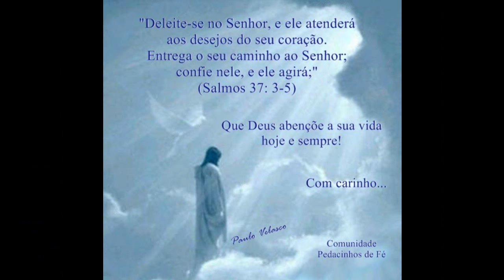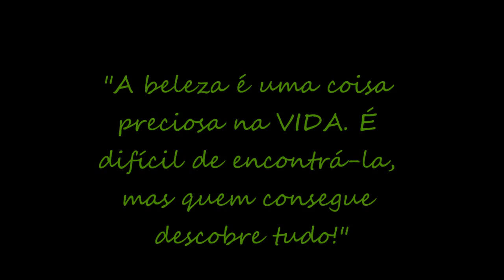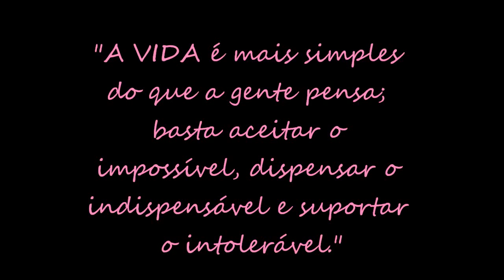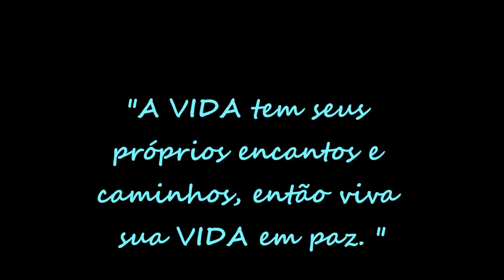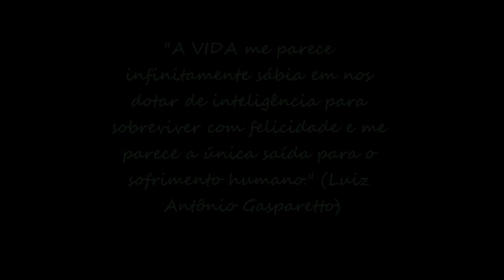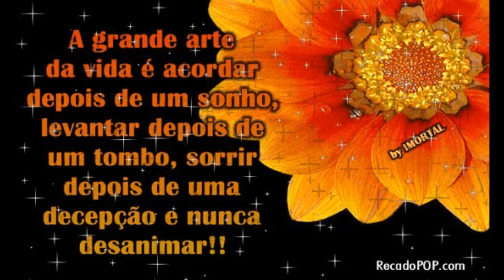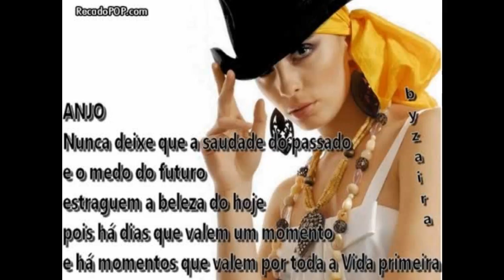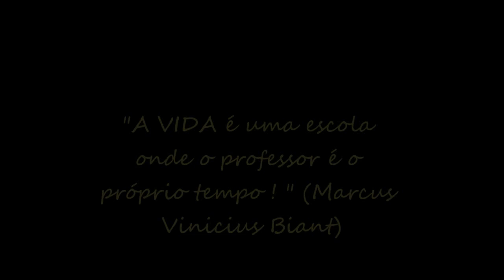ADOLPHUS CABRALLES - A VIDA DAGENTE - MY LIFE IS A FITTING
Entender a vida é a mesma coisa que entendermos nosso eu interior, só pensando assim podemos caminhar neste mundo em paz, com muita alegria e felicidade. E para que tenhamos paz devemos não mais ser materialistas e nem sentimentalistas.